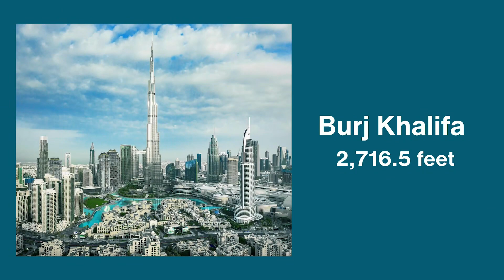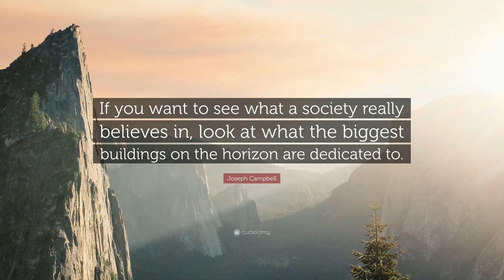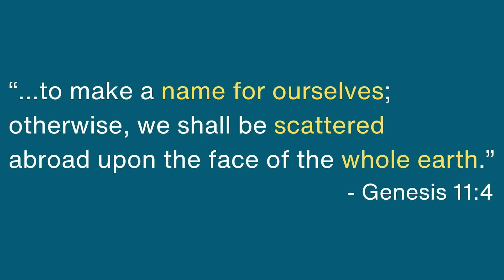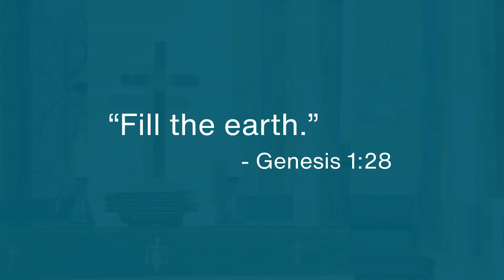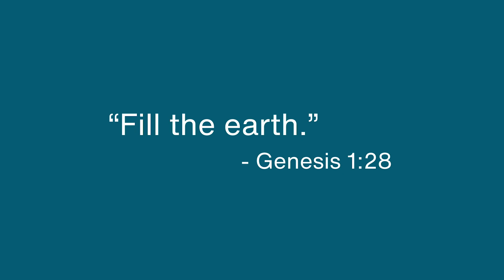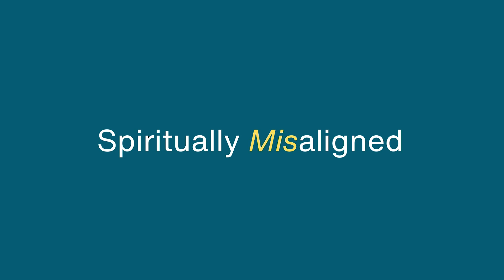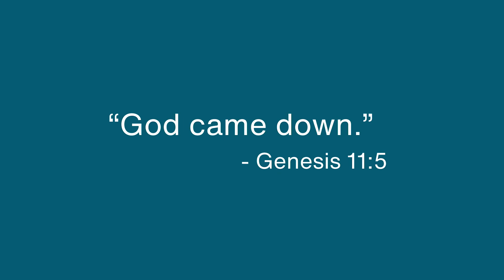September 29, 2024 Worship Service: God Came Down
Welcome to First United Methodist Church of Gulfport! We are so glad you are joining us on the nineteenth Sunday after Pentecost! Our scripture reading for this week is Genesis 11:1-9. If you would like to give in support of the ministries of our church, please visit our or send a donation to us at 2301 15th Street, Gulfport, MS 39501.